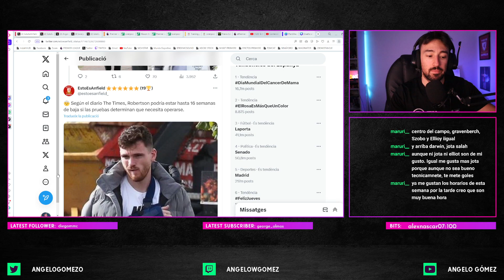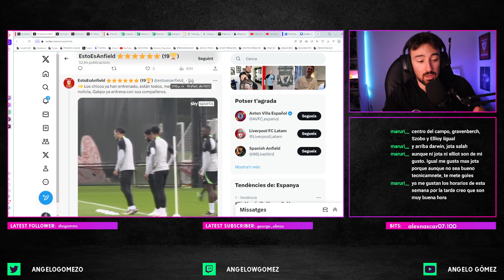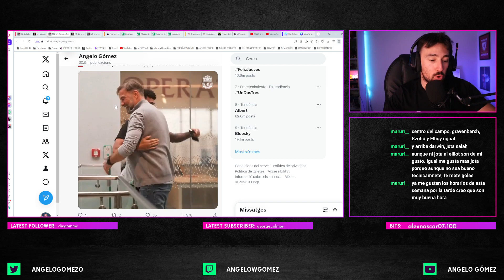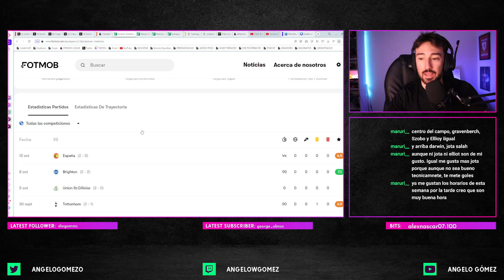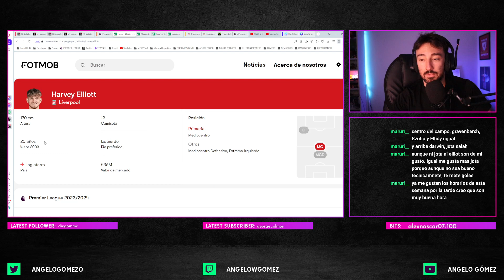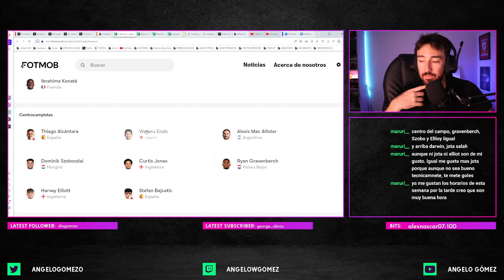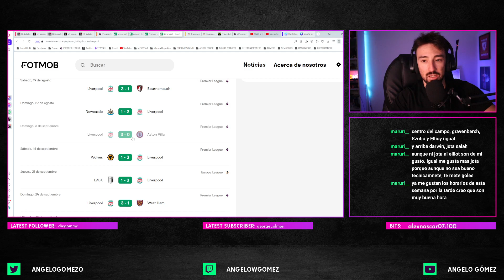🪫 Exhaustos tras el parón FIFA antes del derbi Liverpool - Everton | Noticias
El parón de selecciones, fechas FIFA, termina y los jugadores del Liverpool regresan a Anfield antes del derby de Merseyside vs Everton. Muchos jugadores, entre ellos los sudamericanos Mac Allister, Luis Díaz y Darwin Núñez, acumulan muchos minutos, fatiga y cansancio en sus piernas. Lo analizamos.

🤕 El Liverpool a la espera de noticias de las pruebas médicas de Robertson.

El lateral izquierdo fue visto recientemente con el brazo lesionado en cabestrillo a la espera de saber cuánto tiempo estará de baja.

🤕 Según el diario The Times, Robertson podría estar hasta 16 semanas de baja si las pruebas determinan que necesita operarse.